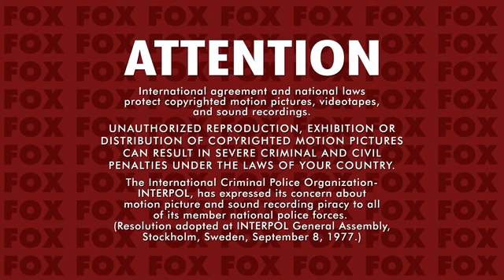Opening to Road House 2009 Blu-ray (2015 Reprint)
Here's the order:
1. Attention screen
2. Blu-ray Menu
3. 20th Century Fox Blu-ray Disc logo
4. FBI Anti-Piracy Warning screen
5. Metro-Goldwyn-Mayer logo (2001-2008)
6. United Artists logo